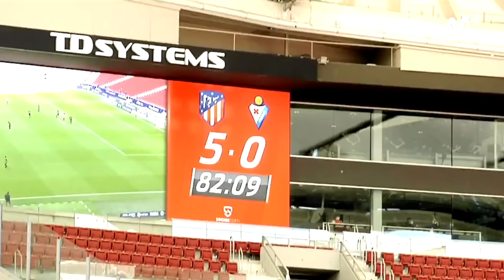El Día Después (19/04/2021): Correa se viste de Suárez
Sin Luis Suárez, ¿quién iba a pensar que el Atlético marcaría cinco goles? Entre Correa y Marcos Llorente consiguieron una cómoda victoria ante el Eibar.